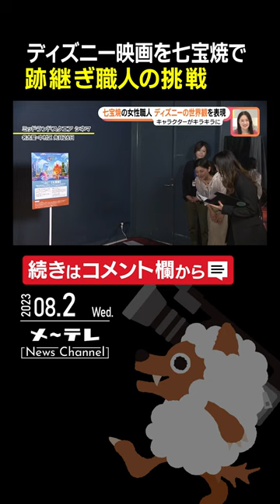「マイ・エレメント」の世界観を七宝焼で 女性職人の挑戦